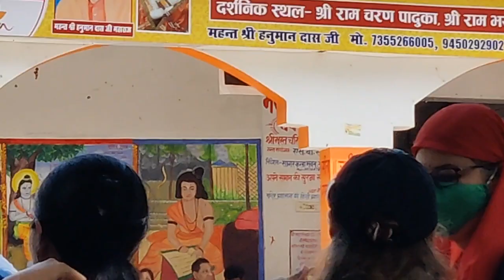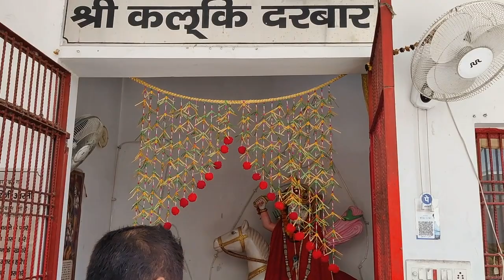Nandigram Yatra : Varanasi -Prayagraj_Ayodhya Trip Episode 5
By Mercy of Lord Nitai GauraChandra and by grace of ISKCON BCEC Management a devotee team of 350+ currently touring  Varanasi,Prayagraj and Ayodhya. We are blessed to be part of the team and putting some videos and phtos in different episode. Please see till end Hare Krsna

In this episode we are talking of our trip to Nandigram Ayodhya. Please see till end